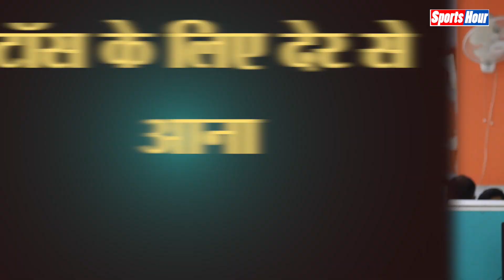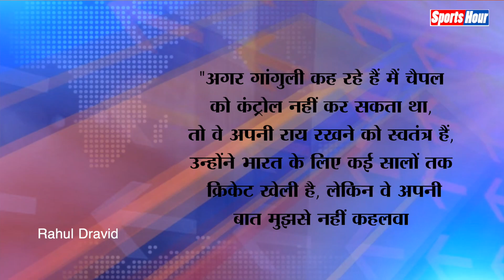Sourav Ganguly से जुड़े ये बड़े विवाद, हमेशा करते रहेंगे उनका पीछा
भारत के दिग्गज कप्तान सौरव गांगुली के करियर से जुड़े 8 दिलचस्प विवाद, जोकि हमेशा याद आते रहेंगे, वीडियो देखने के बाद कमेंट में अपनी राय जरुर दीजिएगा
Editor_Chandrakala
Producer_Rohit Pandey